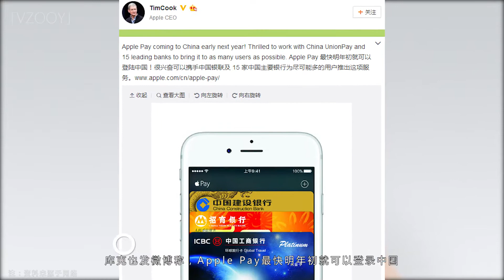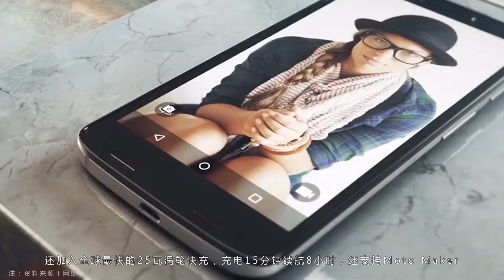「E分钟」20151218：Apple/Samsung Pay正式入华，锤子T2配置海报全曝光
Apple/Samsung Pay今天同时宣布入华；锤子T2详细配置和海报曝光；Moto X 极发布售价5288；苹果任命Jeff Williams为新任COO。